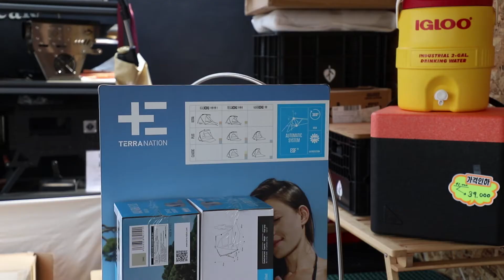테라네이션 설치 동영상(와일드원)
원터치 그늘막인 테라네이션 설치영상입니다.